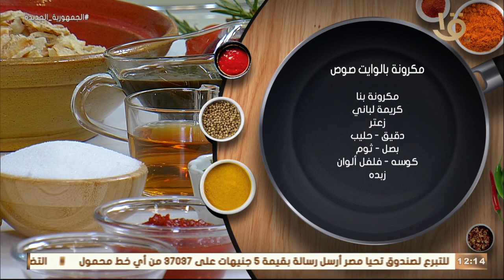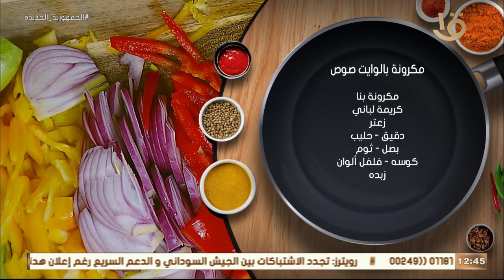أكلة أمي | مكرونة بالوايت صوص.. بتركاية المغازي المختلفة